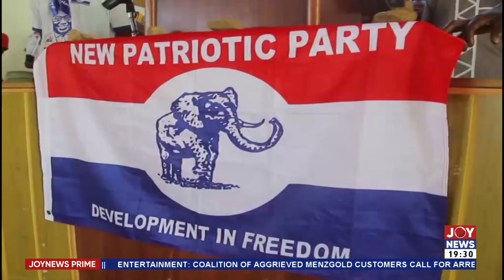Mediation C'ttee recommends re-run of 81 polling station election - Joy News Prime (27-4-22)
NPP Constituency Elections: Mediation C'ttee recommends re-run of 81 polling station election in Lower Denkyira - Joy News Prime (27-4-22)